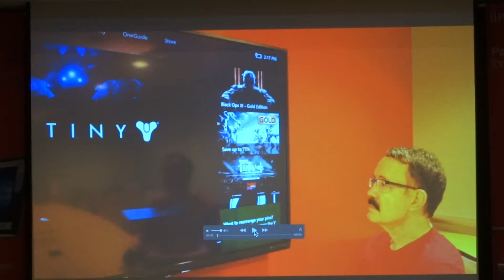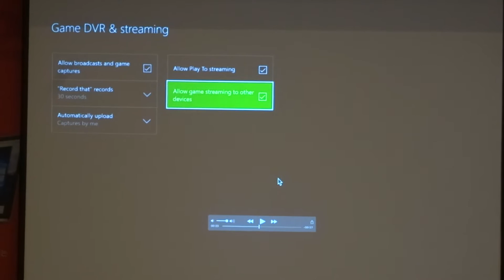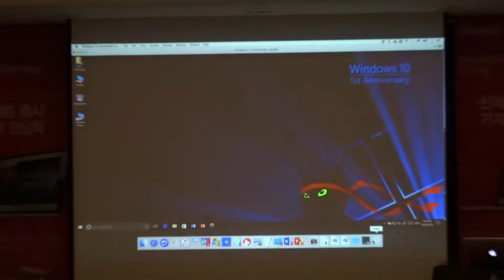Parallels Desktop 12 Technical DEMO #2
Parallels Desktop 12 Technical DEMO : Microsoft XBOX ONE Streaming Gameplay (Record : Acrofan)